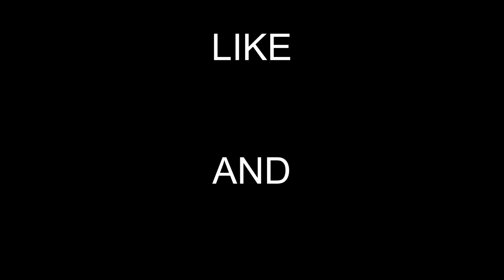Using Pin Fish and Shrimp | Matagorda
Caught some pin fish in the cast net and bought some shrimp for the morning.  The pin fish were small, so the junk fish still ate them.  Caught a few trout, including a 20 incher plus a rat red and flounder.